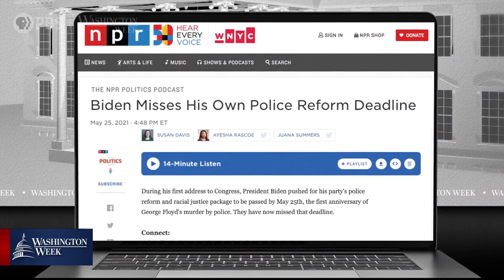The Legacy George Floyd Left Behind | Washington Week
George Floyd was murdered on May 25, 2020, just over one year ago. The panel discussed the legacy Floyd's killing left behind and where racial justice efforts head now.

Panel: Trymaine Lee of MSNBC, Wesley Lowery of 60 Minutes+, Ayesha Rascoe of NPR, Sara Sidner of CNN